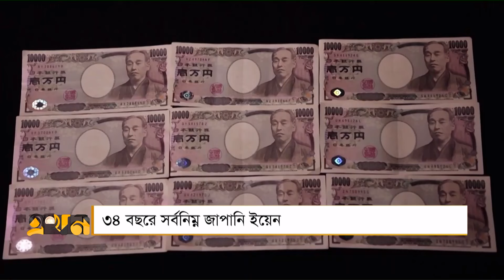১ ডলারের বিপরীতে গুণতে হচ্ছে প্রায় ১৫২ ইয়েন | Yen Price | Dollar Rate | Ekhon TV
১ ডলারের বিপরীতে গুণতে হচ্ছে প্রায় ১৫২ ইয়েন | Yen Price | Dollar Rate | Ekhon TV

Our Office Address:
EKHON TV
City Park Lane
19, Hatkhola Road, Wari
Dhaka-1203
Bangladesh